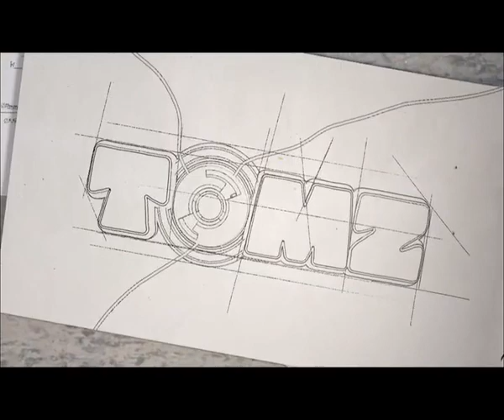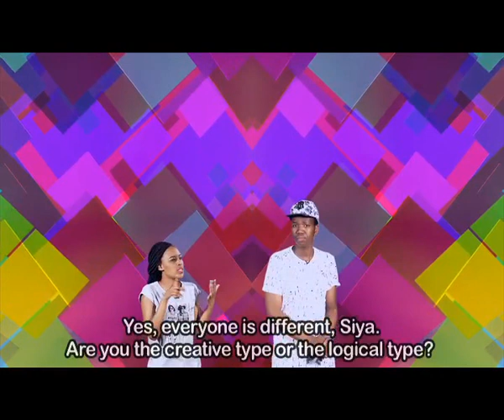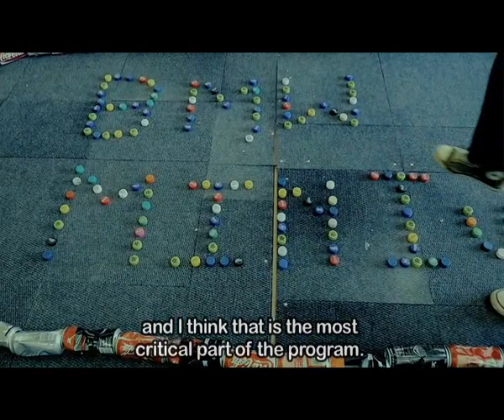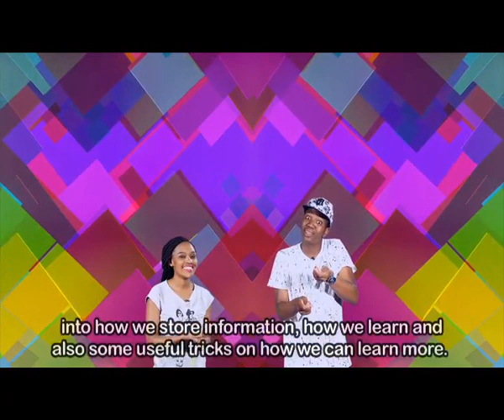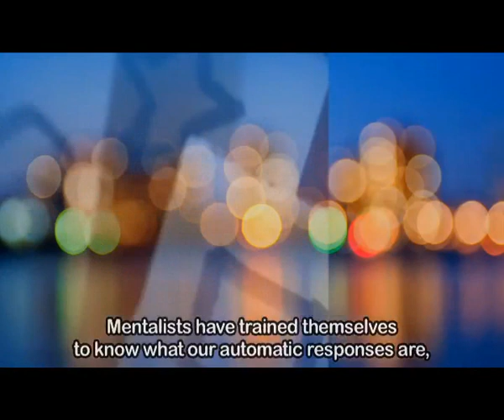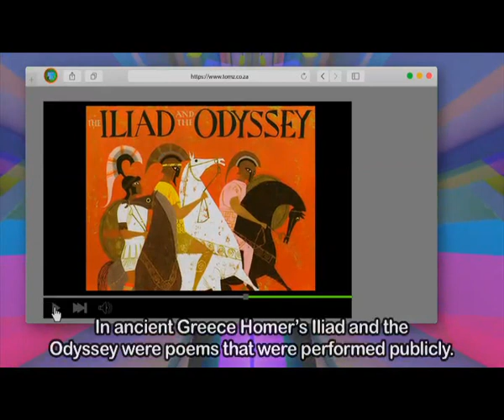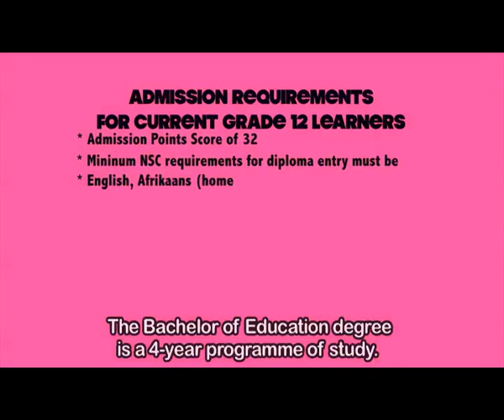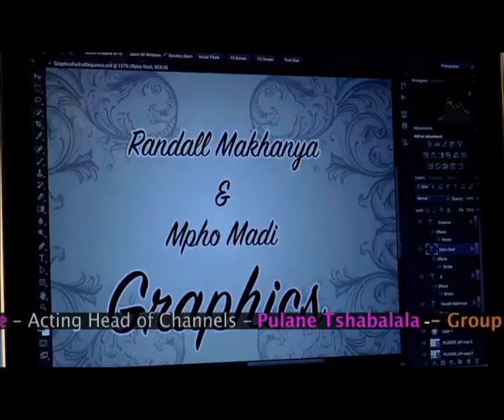TOMz 7 - Episode 65: Science of learning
Learning can happen automatically through experience, but there are also ways that we can train our brains to store more information. In this episode, we examine the science of learning.